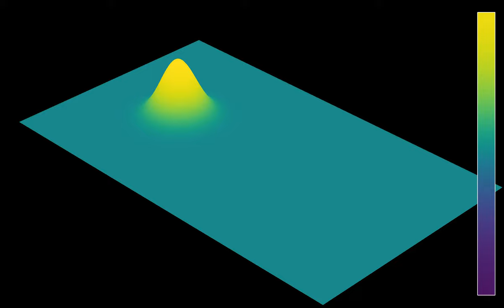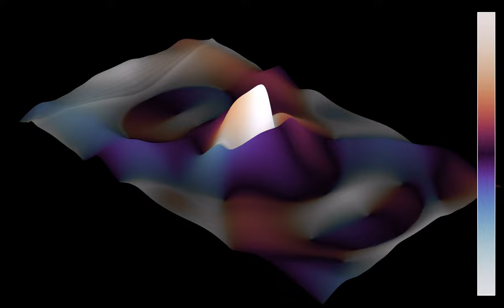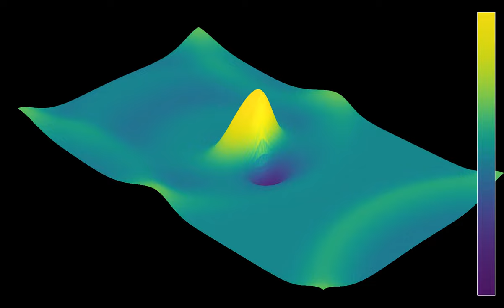A shallow wave flowing over a circular obstacle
The shallow water equations can describe waves moving in a domain with variable depth. While previous simulations of that equation on this channel used a constant depth, here the water depth in the rest state is proportional to 1 + a*tanh(2*(r-r0)), where r is the distance to the center of the region, and r0 is about a quarter of the width of the region. The initial state is a Gaussian bump at distance 2*r0 from the center. One can see that as waves reach the shallower region in the center, the amplitude and speed of waves increase.
, without the Coriolis force. The simulation uses quite small values of viscosity and dissipation, that avoid numerical blow-up.
Wave height: 0:00
Velocity (norm and direction): 0:58
Wave height (time lapse): 1:56
Velocity (time lapse): 2:15
In the first and third part, the color hue and z coordinate show the height of the water. In the second and fourth part, the color hue shows the direction of the flow, and the z-coordinates shows its speed (the norm of the velocity). There are periodic boundary conditions.